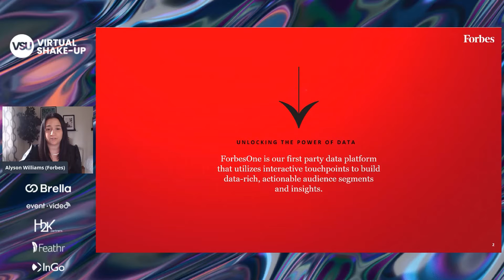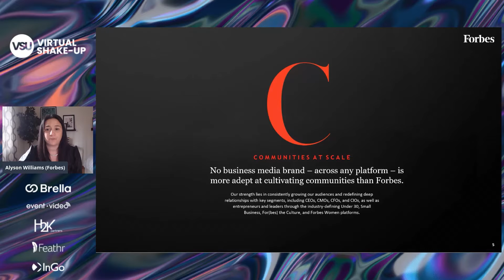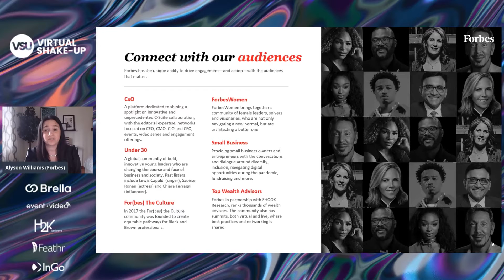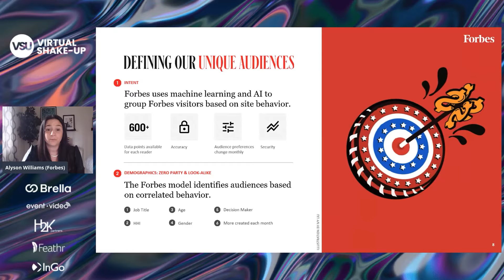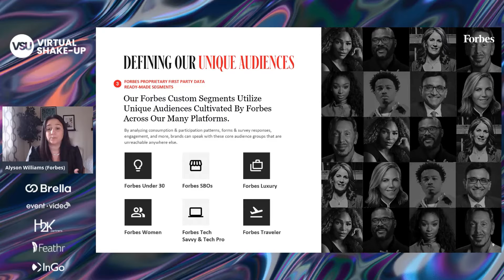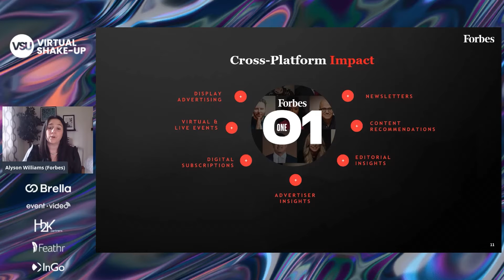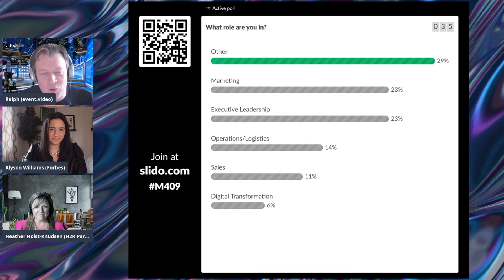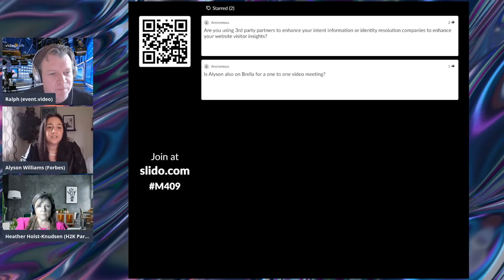Day1: Forbes One . Building a First Party Data Strategy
Alyson Williams, SVP, Digital Operations & Strategy at Forbes reveals their "data first" strategy for planning their events and building premium communities of interest.
Part of the Virtual Shake Up 3.0 event with Brella, event.video Ingo, Feathr and H2K Partners